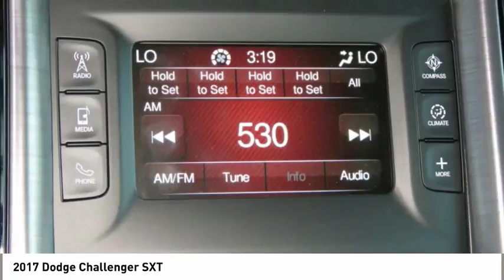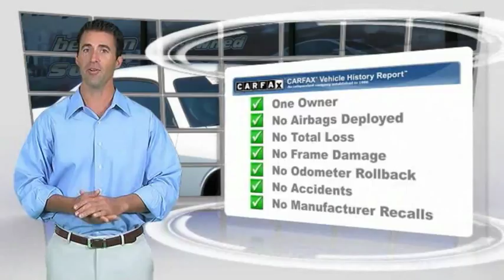2017 Dodge Challenger Spartanburg SC C2011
2017 Dodge Challenger SXT

Benson Hyundai
2550 Reidville Road

ONE OWNER, CLEAN CARFAX/NO ACCIDENTS, CARFAX CERTIFIED, NON-SMOKER, 2D Coupe, RWD, Quick Order Package 21A SXT.brbrbrMention this advertisement to receive this advertised price.